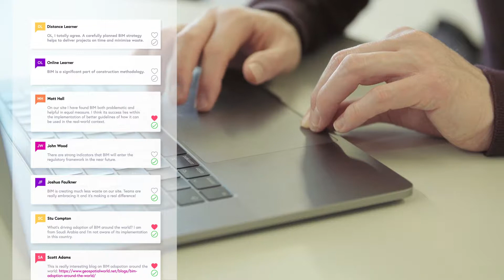MSc Construction Project Management (Online)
This course aims to prepare you to effectively manage projects and budgets surrounding the development of the built environment. Covering physical, legal, economic and technological factors, you will have the opportunity to gain an understanding of the theory and practice of procurement, construction economics, cost management and best practice project management within the construction industry.